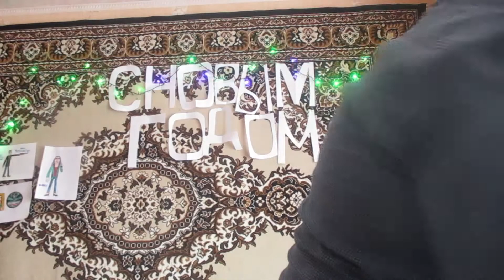Иванушки International Новый Год Кавер SlavsterX